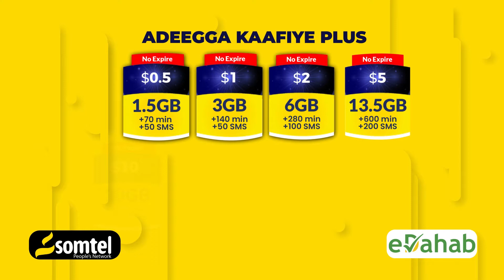Laamaha Amniga Magaalada Baladweyne oo amaro adag la duldhigay.